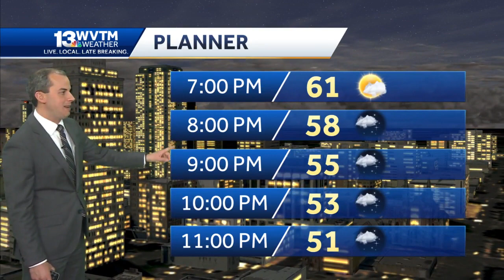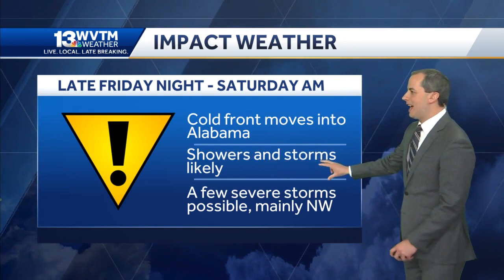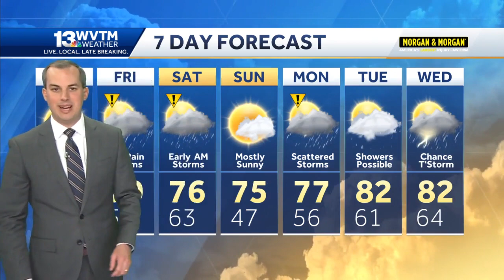Storms late Friday night